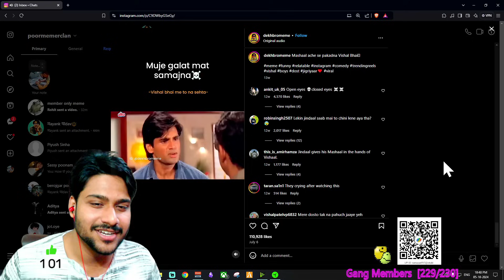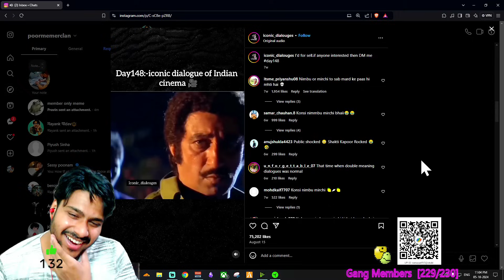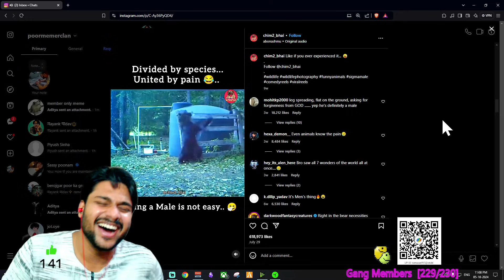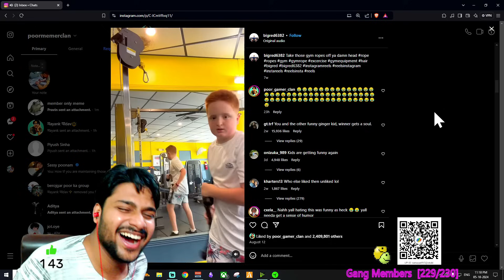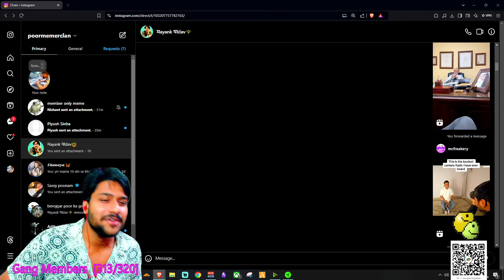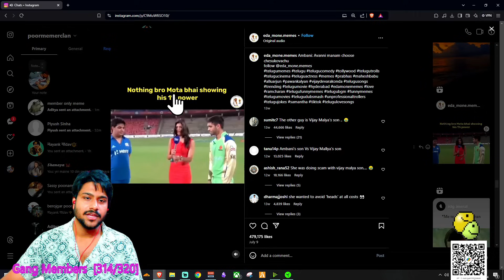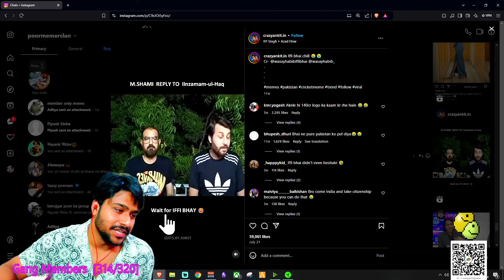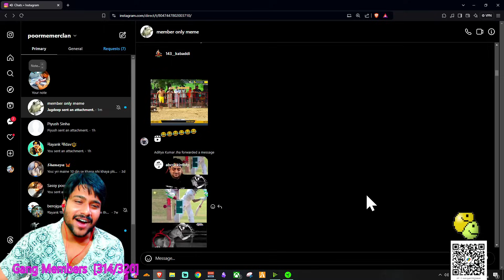This 14-Minute 😂 Meme Video Will Change Your Life 🤣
In this video we have reacted to Trending Instagram reels Meme
This is Best meme review video

Gpay , phonepe , paytm - ramayan915-1@okaxis
Donation and Membership are not compulsory but once done are non refundable every Donation  is appreciated